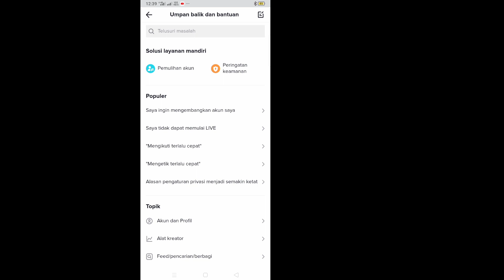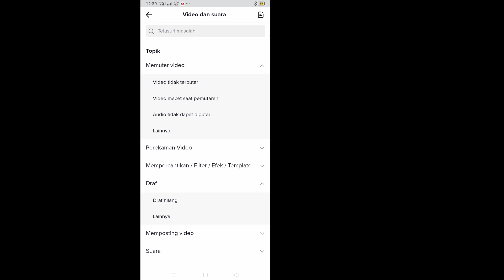Cara Mengatasi Video Tiktok Draft Tidak Berfungsi (2020) || Perbaiki Masalah Video Draf Tiktok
Di sini, di tutorial ini, saya akan menunjukkan kepada Anda Cara Memperbaiki Masalah Video Tiktok Draft Tidak Bekerja -2022. Ini metode yang sangat sederhana dan mudah. ​​Tonton video ini dan pelajari Memperbaiki Masalah Video Draft Tiktok. Ikuti langkah-langkah di bawah ini tanpa melewatkan.

 Cara Memperbaiki Video Draf Tiktok Tidak Berfungsi - 2022

 Apakah Anda pengguna seluler iOS dan Android dan iphone?  Kemudian ikuti langkah-langkah di bawah ini